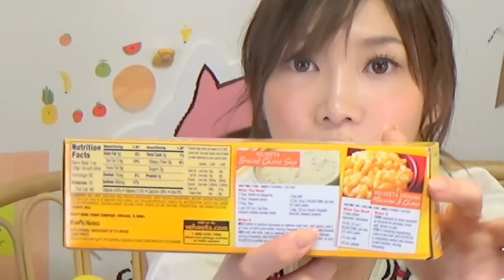【MUKBANG】 1Kg Of Velveeta Cheese For Macaroni + Bacon & Fry Vegetables! 4Kg, 8099kcal [CC Available]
[use CC to enable Subtitles] Hello, my name is Kinoshita Yuka ! I love eating.
OoGui (eating a lot) is my channel's main focus. I often do a social eating live (Mukbang)
Today,I ate Macaroni & Cheese New Recipe Using 1 Kg of Velveeta Cheese ( soft and smooth processed cheese product ) from " KRAFT " topped with honey, with 1 Kg of Bacon and Stir-Fry Vegetables and of course 1 kg of miso soup , All That exceed 4Kg in total, Thanks to the viewer for this precious gift .it was so delicious and really unique in taste and in how to make ！！！

⭐️木下ゆうかオリジナルグッズ \(﹡ˆOˆ﹡)/
【パーカーとマグカップが新しくなりました！

⭐木下ゆうかLINEスタンプ２でたよ！！！ᐠ( ᐢᐢ )ᐟ
LINEアプリ内の、スタンプショップで『木下ゆうか』と検索すると出てきます！

セカンドチャンネル作りました！∩＾ω＾∩

【大食いYouTuber】木下ゆうか　はじめてのPhotoBook
木下ゆうかＰｈｏｔｏｂｏｏｋ　"ｙｕｕｋａ"
定価：1250円（税別）
発売元：講談社

全国の書店の他、ネット書店で販売中！

木下ゆうか：“Yuka Kinoshita” Japanese

Thank you  Aphexx（@aphexx9 )-English subtitles
Thank you Range o（@orange0204)-Chinese subtitles
Thank you Waza_leji(Ieji_San) -Arabic subtitles
Thank you Taejun Lee -Korean subtitles
Thank you Jane-Korean subtitles
Thank you  miu sister-Indonesian subtitles
Thank you Sony Boy-German subtitles
Thank you 香港國のパンダ・M-Hong Kong subtitles
Thank you  日本語字幕 Soraさん
Thank you  Jankes-Polish subtitles
Thank you Yool Wie-French subtitles

for supporting in making subtitle.

⭐️エンディングなどのイラストは、ケイジェーさんに書いていただきました！（Twitter　@K__j_344）

Thank you Mr. Range o！

I’m also a competitive eater as a job.
Please let me know via email or comment if you have any requests what you want me to try or you wanna have a food battle with me!

定価：1250円（税別）
発売元：講談社